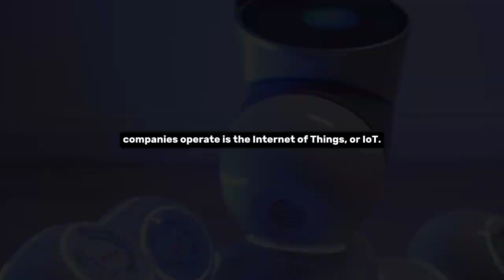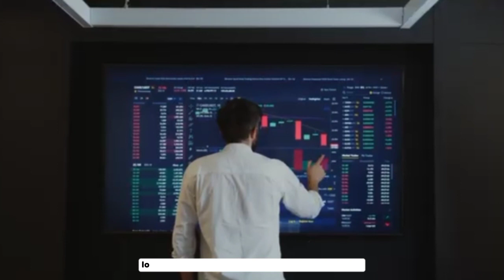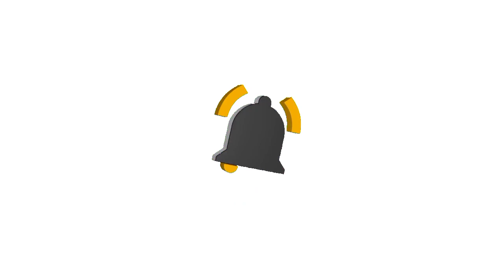Revolutionizing Business |Unlocking the Power of IoT for Companies |WonderWrks IT Services#iot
450 Jackson st, #1641 columbus Indiana – 47201

WonderWrks IT Services Indiana is a local website development company that specializes in building websites on a variety of platforms, including WordPress, Drupal, Joomla, Shopify, Square, and Ecom. They offer a range of web development services, from designing and developing new websites to upgrading and maintaining existing ones.

Whether you need a simple brochure website or a complex e-commerce site, WonderWrks IT Services Indiana has the expertise to build a site that meets your needs. They work closely with clients to understand their goals and require huments, and use their knowledge and experience to create a website that is both functional and visually appealing.

In addition to web development, WonderWrks IT Services Indiana also offers a range of digital marketing services to help businesses promote their websites and reach their target audience. These services include search engine optimization, social media marketing, email marketing, and more.

Overall, WonderWrks IT Services Indiana is a reliable and experienced website development company that can help businesses of all sizes build a strong online presence. Their expertise in multiple platforms makes them a versatile choice for businesses with diverse needs.

EXTRA TAGS!